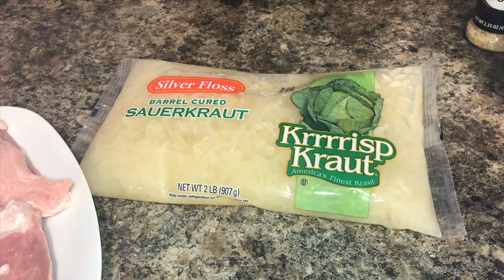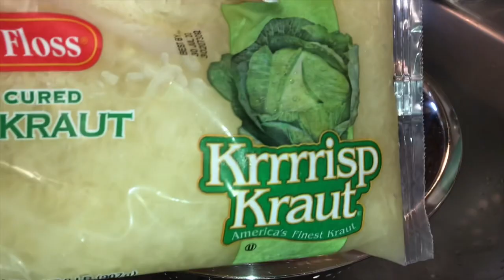Country Style Ribs & Sauerkraut | Slow cooker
Hey y’all 👋🏽 today’s video is of me making pork and sauerkraut in the slow cooker! This is a very simple dish to make with only a few ingredients.